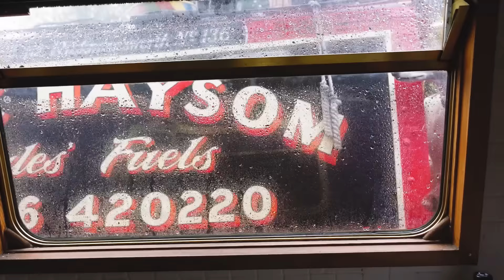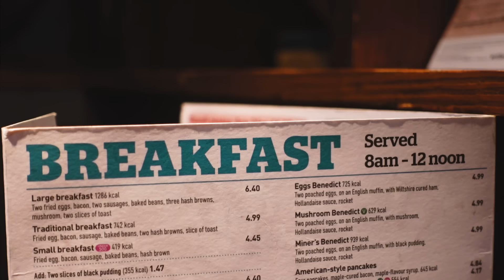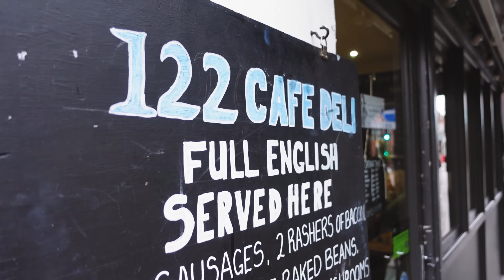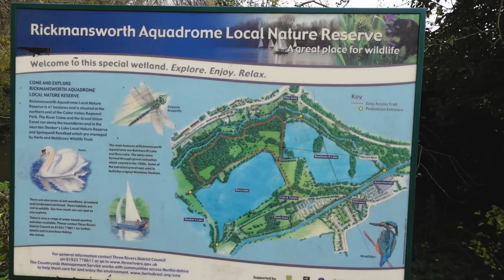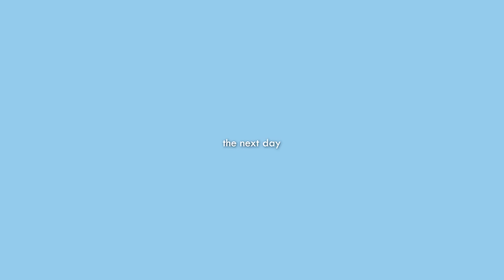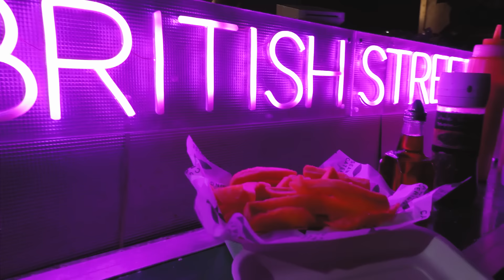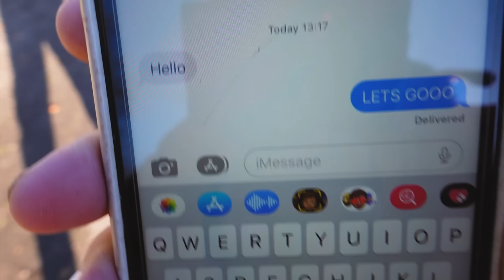Boat life is hard, but vlogging makes it harder - 187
Living on a narrowboat isn't always easy, but one thing that is guaranteed to make it harder is trying to film when the going gets tough! This week is filled with ups and downs, chores and cruising, but we also manage to make the most rookie vlogging error... resulting in a slightly more exhausting day than we'd planned... 🏃🏻‍♂️📷